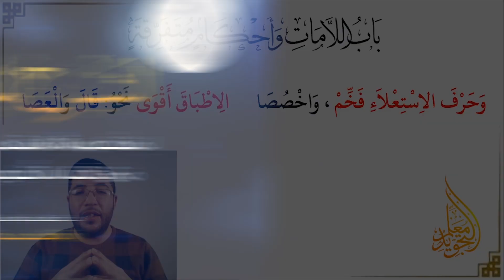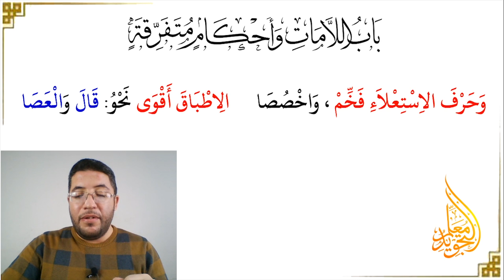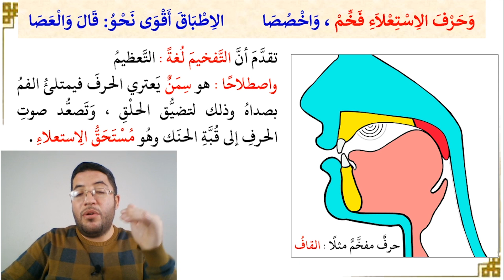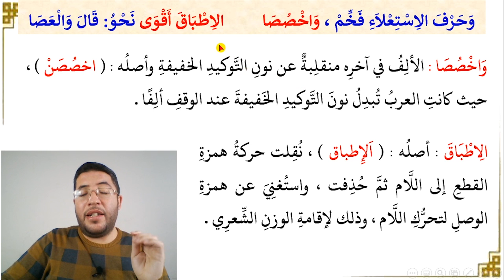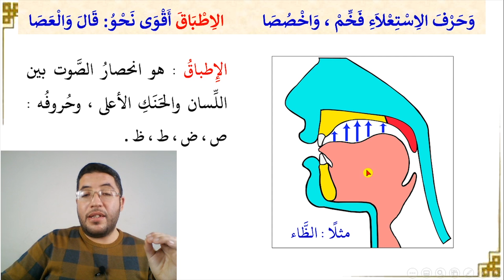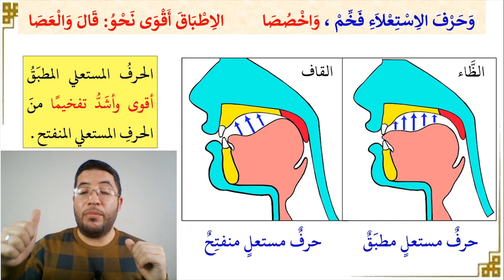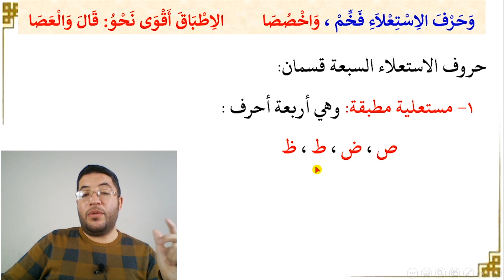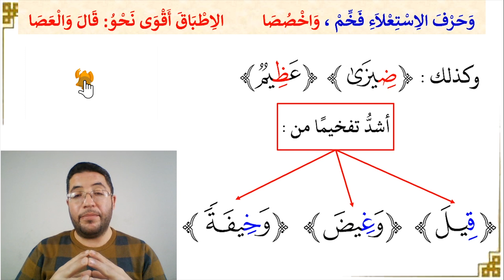هذه هي الثمرة العملية لصفة الإطباق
في هذه الحلقة نتابع معكم شرح باب اللامات من منظومة المقدمة الجزرية ، ووصلنا إلى قول الإمام ابن الجزري رحمه الله :
وحرف الاستعلاء فخم واخصصا      الاطباق أقوى نحو قال والعصا
فماذا قصد الناظم بهذا البيت؟ وما هي المواضيع التي تعرض إليها؟
لتعرفوا التفاصيل شاهدوا هذه الحلقة..

00:00 مقدمة
01:09 تنويه مهم
01:30 معنى: وحرف الاستعلاء فخم
03:03 ما هو التفخيم؟
04:53 معنى: واخصصا
05:46 معنى: الإطباق أقوى
07:02 معنى: وحرف الاستعلاء فخم واخصصا الاطباق أقوى
07:20 ما هو الإطباق
08:11 مقارنة بين حرف مستعل مطبق وحرف مستعل منفتح
09:43 معنى: نحو قال والعصا
10:50 الثمرة العملية لصفة الإطباق